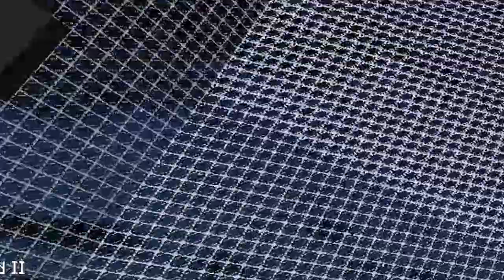Nesse server TODO MUNDO USA HACK (menos eu)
abre a descrição e ganha um negócio